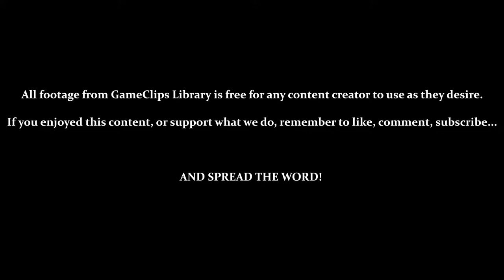Levels 73 Through 81 - Mario Clash (VB) — GameClips Library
Table of Timestamps:

0:15 – Level 73 (7 Boos)
1:59 – Level 74 (3 Spike Tops, 2 Sidesteppers, & 2 Pokeys)
3:07 – WHAT!?
4:59 – Level 75 (6 Sidesteppers)
7:23 – DID THAT CRAB JUST CHANGE DIRECTIONS OUT OF NOWHERE!?
8:13 – Level 76 (2 Para-Goombas & 3 Snakes)
8:59 – Bonus Chance 10 (30 Coins)
10:17 - Level 77 (7 Thornies)
10:54 - Creating a Barrier
11:34 - AGAIN!?
12:01 - Level 78 (3 Spike Tops & 3 Pokeys)
14:14 - Level 79 (7 Snakes)
15:32 - Level 80 (5 Boos & 2 Pokeys)
17:53 - Mushrooms Activated by Killing the Last Enemy Carry Over to the Next Level
18:07 - Level 81 (3 Spike Tops & 4 Thornies)
18:30 - Technical Bonus x7 (7 Enemies In One Throw / 50,000 Points)
18:45 - Reaching 800,000 Points (ASTONISHING!)
19:05 - GCL Credits